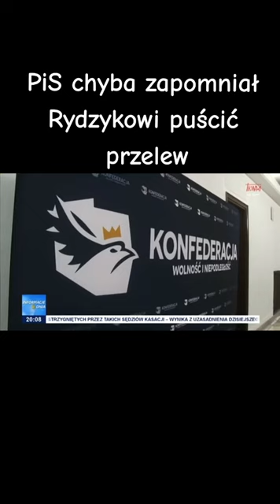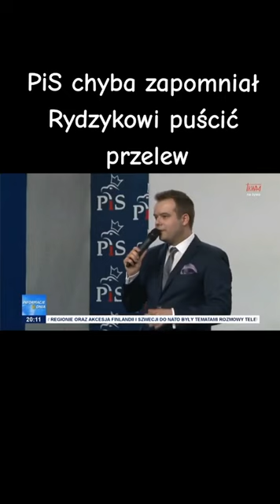PiS zapomniał wysłać przelew Rydzykowi